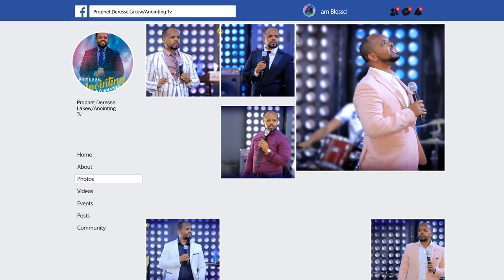ጭንገፋ ይሰበራል...BY MAN OF GOD PROPHET DERESSE LAKEW